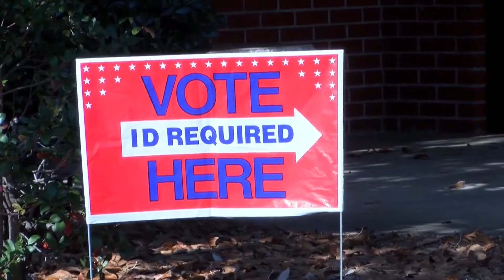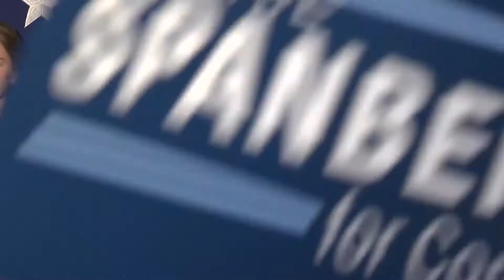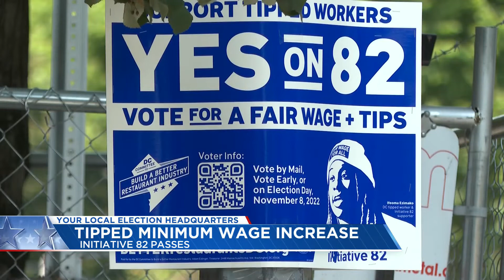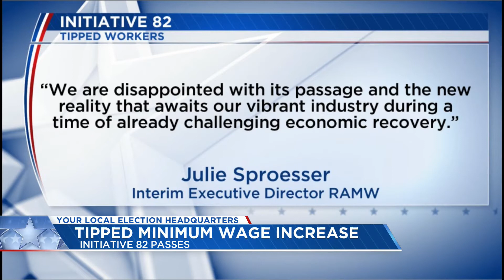Top Stories from DC News Now at 9 p.m. on November 9, 2022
A look at stories making headlines in Washington, Maryland, and Virginia from DC News Now on November 9, 2022.